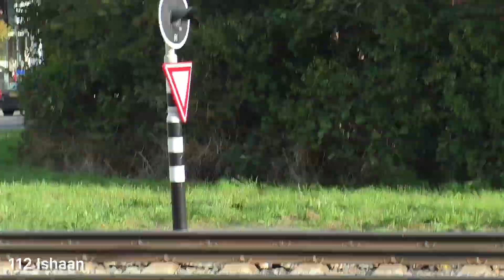Ambulance 09-128 en 09-138 met spoed vanaf het St. Antonius ziekenhuis in Nieuwegein!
📍 Koekoekslaan
🕒 22/10/2023 14:56, 14:57
📷 Panasonic HC-V785
▶️ 112 Hulpdiensten, 112 met spoed
📟 A1 Nieuwegein, A1 IJsselstein
#️⃣ ALS 09-128, ALS 09-138
🚑 Mercedes-Benz Sprinter ‘20, Mercedes-Benz Sprinter ‘19

©112 Ishaan